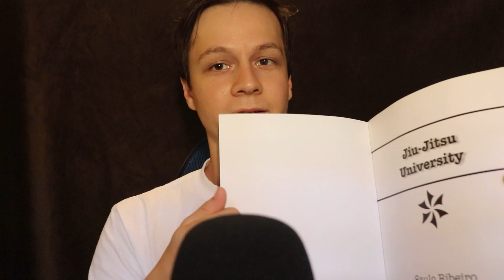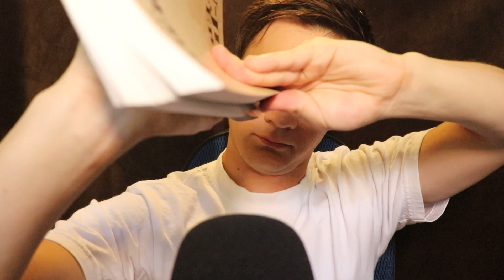📚 Page Turning and Tapping Books | ASMR 📚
No books were harmed in the filming of this video. All tapping and page turning was done by a professional. Be advised, please do not try this at home.

Hop in the frog ponds on Instagram and TikTok!